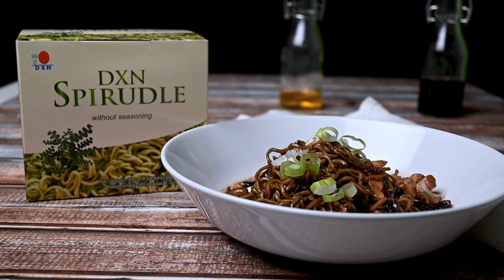Fűszeres spirulinás tésztasaláta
Fűszeres spirulinás tésztasaláta DXN spirudle tésztából készítve.